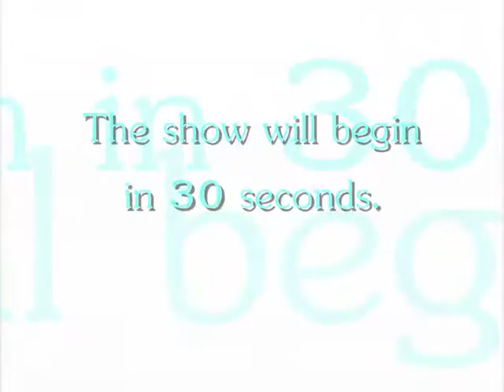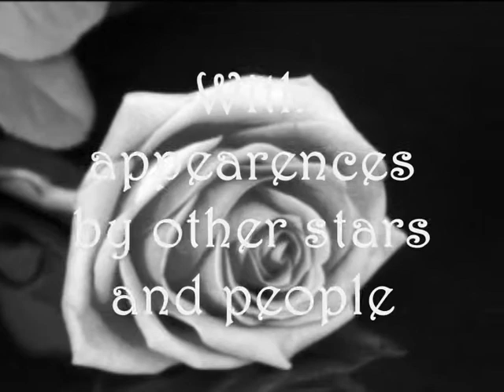You Found Me- Chapter 6(Season One)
*Aly's POV*
So third period.  Science.  Well would ya look at that!  Meg, Mel, Regina, Jayme, and Nick were ALL in my class!  SWEET!
"Hey guys!"
Mel:  Hey, Aly!
Meg:  Awesome!  Your in this class too!
Regina:  And I was thinking this day couldn't be better.
Jayme:  Gee, I wonder why?
Then Regina playfully smacked her in the arm.  I laughed.  Poor Nick, he was sitting by himself at his table.  I decided to sit next to him.  Besides, he was right near the others anyway.
"Hey, long time no see!"
Nick:  *laughs* You too.
"Mind if I sit here?"
Nick:  *smiles* Be my guest.
Now that I think about it...he has quite a dazzling smile.  And his eyes are awfully cute.  And his curly locks have already started to make me melt.  No, I can't be falling for him.  He probably already has a girlfriend, and besides...I know what happens when I get tangeled up in relationships, feelings and what not.  I set my things down I started some small talk.  I know!  I'll invite him to my pizza party!  I finally had an official date:  This upcoming Saturday.  (It's Tuesday).
"Hey, would you be interested in coming to my pizza party on Saturday?  We just finished our basement and there's a pool and a hottub, and there's sure to be lots of food."
Nick:  Sounds fun.  What time?
"Around like...6-11."
Nick:  Cool.  I'll be there.
"Okay, great."
YAY!  HE CAN COME!
"So, how do you like it here so far?"
Nick:  It's pretty nice so far.  I mean, I've met some cool people.  Like you.
He thinks I'M COOL!!
"Thanks!  You know.  You'd probably get along with everyone back there."
I pointed to Regina, Meg, Mel, and Jayme, all sitting behind us.
Jayme:  Huh?
"I want you to meet Nick."
Mel:  Hey!  I'm Melody.  You can call me Mel thought.
Nick:  Hi Mel.
Meg:  And I'm Meg!
Jayme:  I'm Jayme!
Regina:  And I'm Regina!
Nick:  *laughs* Nice to meet you all.
Then the teacher walked in. Nick turned around and just as I was about to Regina mouthed something to me.
Regina:  *mouthing* He's CUTE.
Then she made her hand into a heart and put it up to her eye to frame up both.  She was taunting me.  It couldn't be THAT obvious I thought he was cute.
Regina:  *smiles evily*
I mouthed back, "Oh, HUSH."  Then we both whipser-giggled and turned to face the front of the room.
Teacher:  Hello, class.  I'm Mr. Mackle.
Class: Hi, Mr. Mackle.
Mr. Mackle:  Today I'm just going over some basic rules and what we'll be going over.  I'll try not to bore you too much.
Class: *laughs*
He seems like a cool teacher.  Although, he did a bad job at not boring us with rules.  Instead Nick and I just played hangman and whispered back and forth.  Before anyone knew it, the bell had rung.
*end POV*

*Kevin's POV*
Kat and I just had lunch together.  I didn't even realize how many things we had in common!  She's really fun too.
"So, what courses are you taking?"
Kat:  Uh..lets see...Spanish 6.  Calculus.  Earth Science.  And music industry.  You?
"I'm taking Latin 4.  Calculus.  American History.  And music industry."
Kat:  Cool!  Maybe we'll have those two classes together.
"Maybe."  I smiled at her.  Then her phone began to ring.
Kat:  *looks at the I.D.* Excuse me.
"No problem"
Kat:  *answers* Hello?  Oh hey!  Wait..why are you calling from school?  You're in the bathroom?  Regina's there too?  Okay, whats up?  OH RIGHT!  Of course I'll be there!  Did you invite everyone yet?  One more person?
What was she talking about?  Must be her friends from another school or something.  Then she looked over at me and smiled.
Kat:  I think I know who I could ask.  Okay, see ya around.  Bye!
"Ask me what?" I was totally confused.
Kat:  How would you like to come visit back in the Philadelphia suburbs this weekend and join me to go to my friend's pizza/pool party?
Ohh, a party, heh?  Sounds sweet! "That sounds fun!  This weekend?  What day?"
Kat:  Saturday.  I think she said from 6-11.  She's got a finished basement too.  It'll be awesome.
"Are you sure it's okay if I come?"
Kat:  OF COURSE!  You're with me, so I won't let her say no.
We both laughed.
"And where did you say it was?"
Kat:  The Philidelphia suburbs.
"Seriously?  She lives there?"
Kat:  Yeah, why?
"My brothers live there!"
Kat:  Really?  Cool!  Maybe you'll see them while we go up there!
"You never know right?"
We reached our dorms.
Kat:  Well, I'll see ya later.  So glad you can come!
"Thanks for inviting me!  And I'll see you around."
And we walked into our dorms.
*end POV*